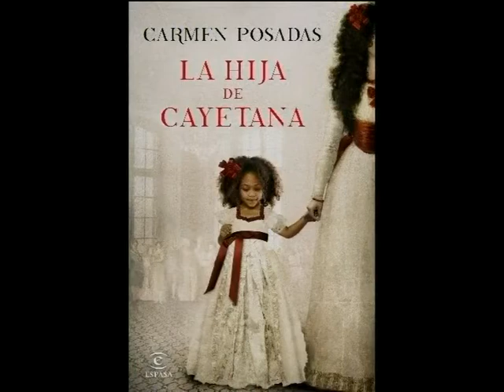ENTREVISTA CARMEN POSADAS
La escritora Carmen Posadas regresa a las librerías con "La hija de Cayetana", una novela basada en hechos reales que trata de sacar a relucir una de las historias más desconocidas sobre la que fuera duquesa de Alba a finales del siglo XVIII, una de las mujeres más influyentes de su tiempo.